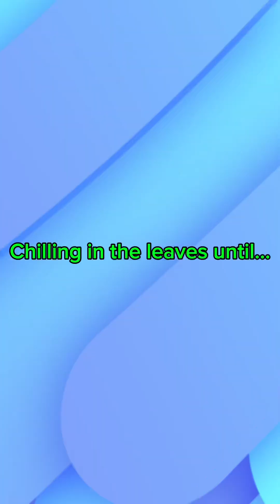I Jumped From My Roof Into A Pile Of Leaves 🍁